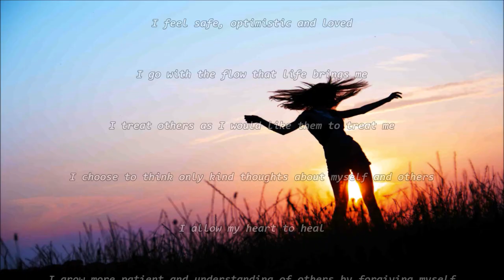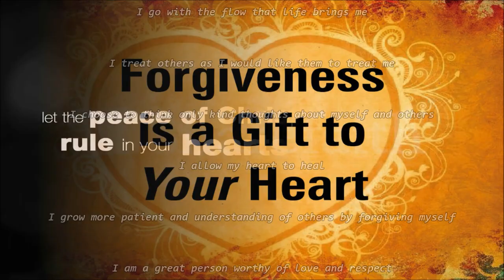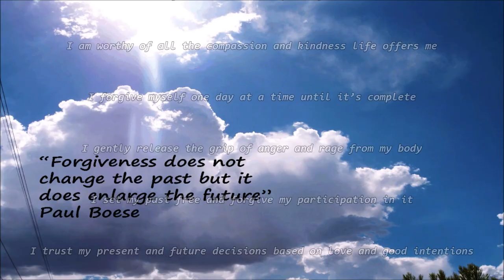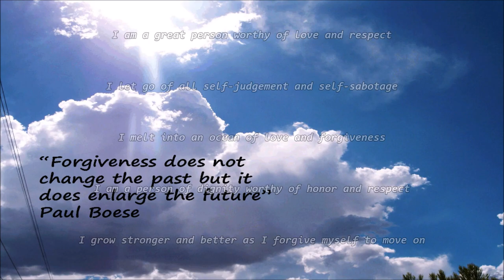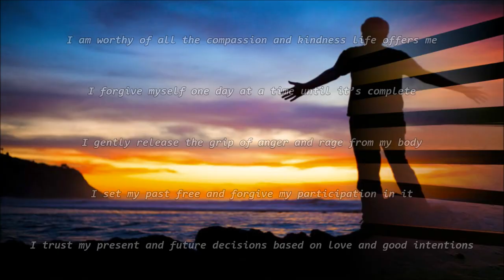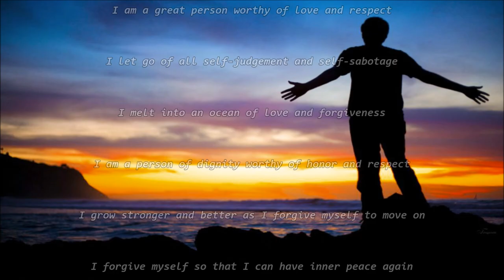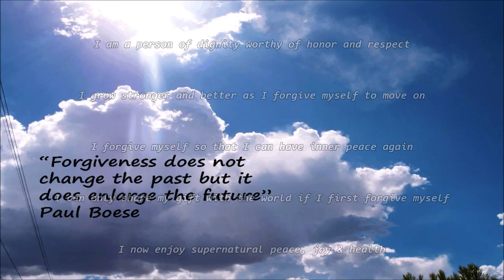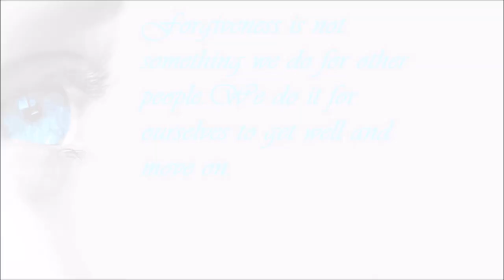Forgiveness, Heal Your Life Subliminal (Audio + Visual)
Forgiveness, Heal Your Life Subliminal.

Text & Audio Affirmations:
I release the past so I can step into the future with pure intentions.
I am capable of moving beyond my mistakes.
I am able to heal from the hurt and pain of what I have caused.
I am worthy of all the compassion and kindness life offers me.
I forgive myself one day at a time until it’s complete.
I gently release the grip of anger and rage from my body.
I set my past free and forgive my participation in it.
I trust my present and future decisions based on love and good intentions.
I trade my anger and rage for understanding and compassion.
I accept that I did the best I could at the time with what I knew.
I have the courage to heal and become whole again.
I will treat myself with respect and kindness from today forward.
I forgive others as I forgive myself.
I move through each day with ease, sincerity and loving compassion.
I take this small step toward greater growth.
I am willing to live with all of who I am.
I am capable of loving all of who I am.
I feel safe, optimistic and loved.
I go with the flow that life brings me.
I treat others as I would like them to treat me.
I choose to think only kind thoughts about myself and others.
I allow my heart to heal.
I grow more patient and understanding of others by forgiving myself.
I am a great person worthy of love and respect.
I let go of all self-judgement and self-sabotage.
I melt into an ocean of love and forgiveness.
I am a person of dignity worthy of honor and respect.
I grow stronger and better as I forgive myself to move on.
I forgive myself so that I can have inner peace again.
I can only share my gift with the world if I first forgive myself.
I now enjoy supernatural peace, joy and health.
I have great patience and I realize that everyone is doing their best in life.
I am 100% healthy and my mind and body are working in perfect order.
My healing thoughts are now going deep into my subconscious mind.
My healing thoughts bring total and continuous healing to my body.
I lay down the heavy weight of doubt, shame, guilt and embarrassment.

Watch in HD. Headphones/Earphones are optional. Use this subliminal video often to tap into the power of forgiveness and heal your life. Watch and listen for best results. You can still get results from just watching or just listening if that's more convenient for you. This subliminal video has both audio and visual affirmations. Set to a comfortable volume. Use at least once a day until no longer needed. There are no binaural beats or frequencies in this video.